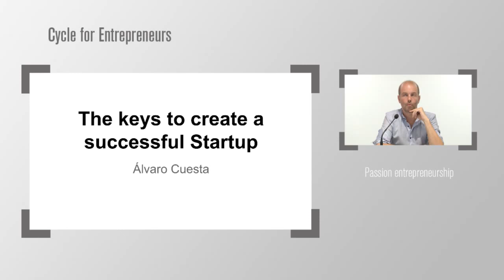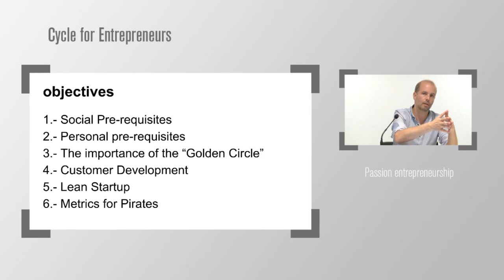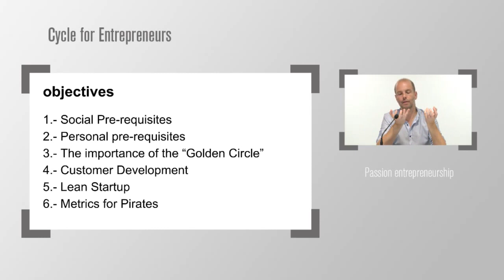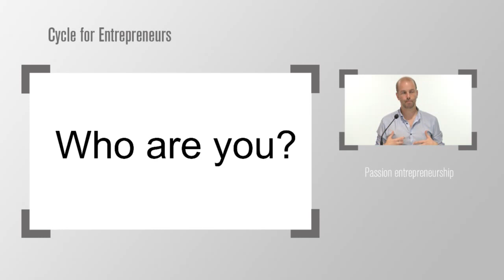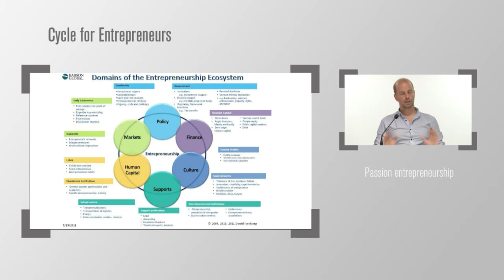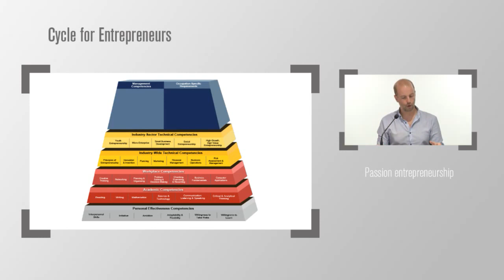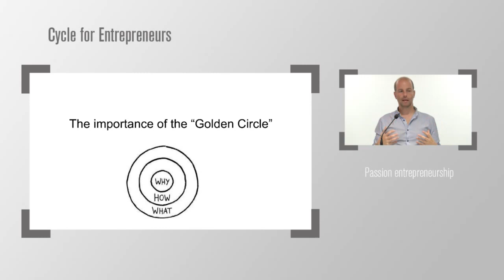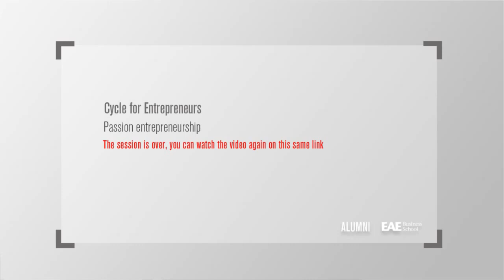Cycle for Entrepreneurs: Passion entrepreneurship | EAE Business School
Next July 4 at 14:30 pm will take place the first online session of the Cycle for Entrepreneurs: Passion entrepreneurship." In this initial phase will focus on the skills and motivations to undertake, the external constraints and the importance of the business idea.

Cycle for Entrepreneurs is a ten-session program about all aspects of entrepreneurship in a startup: the motivation to be an entrepreneur, the internal and external circumstances to take into account, the generation of the idea, the importance of the team, the definition of the business model and its visualization, the construction of the viable minimum product and the different methodologies to manage startups and make them grow.